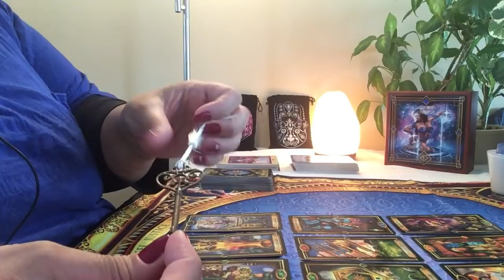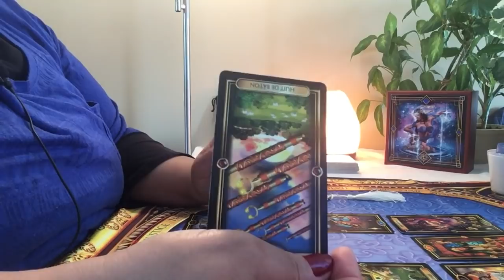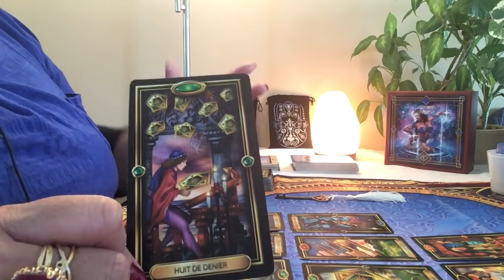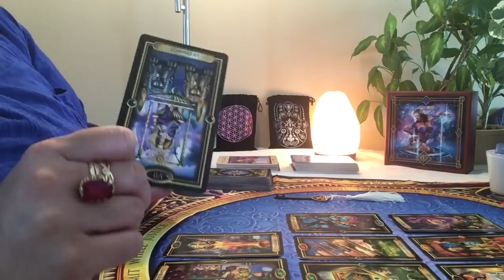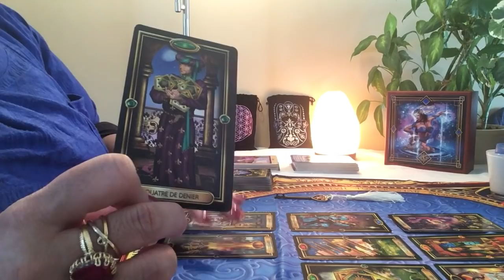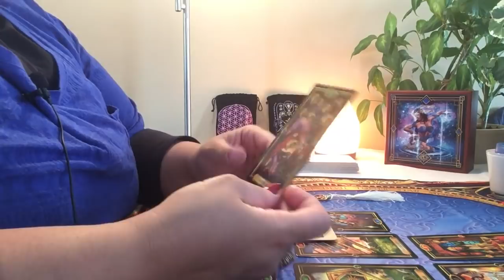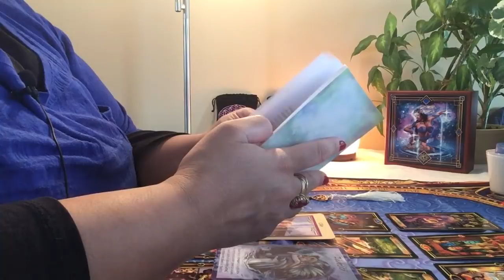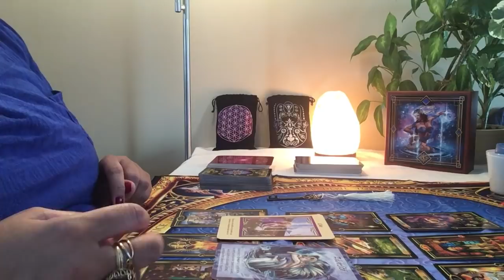Énergies du mois de janvier 2019 Taureau